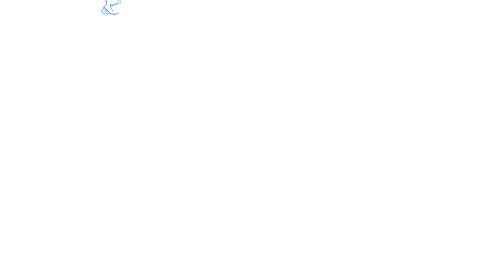Can Lego Mario, Luigi and Peach defeat the Giant Lego enemies? LEGO vs GAME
LEGO Mario, Luigi and Peach are sent on an adventure by Lego Iggy Koopa and Kamek. Can LEGO Mario, Luigi and Peach defeat the Lego Giant enemies and make it back home to Lego Yoshi?

Sets used in this video:
Adventures with Luigi Starter Course,
Adventures with Mario Starter Course,
Adventures with Peach Starter Course,
Luigi's Mansion™ Haunt-and-Seek Expansion Set,
Big Urchin Beach Ride Expansion Set,
Cat Peach Suit and Frozen Tower Expansion Set,
Yoshi's Gift House Expansion Set,
Big Bad Island Expansion Set,
The Mighty Bowser™ 71411.

Recording, Gameplay, editing by Tok Tok Family.

Tok Tok Family